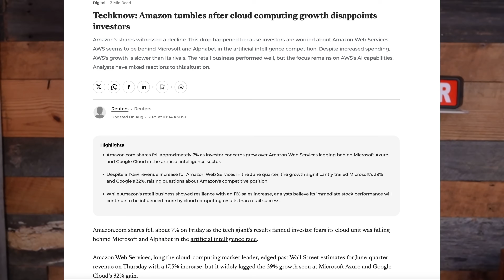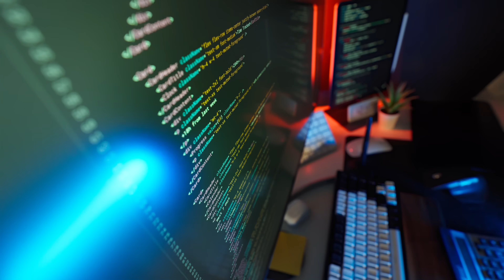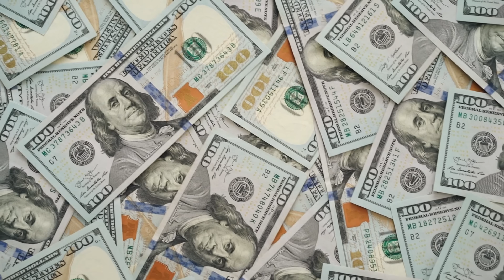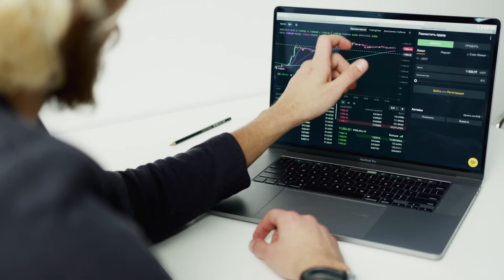The Mighty AWS Falters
Amazon Web Services (AWS) has revealed a 17.5% revenue increase for the June quarter, which, while surpassing Wall Street expectations, is considerably less than the growth rates reported by its competitors, Microsoft Azure at 39% and Google Cloud at 32%. This discrepancy highlights concerns regarding AWS's competitive position, particularly in the burgeoning field of artificial intelligence (AI). Despite AWS's substantial capital expenditures of $31.4 billion in the last quarter, which are more than its rivals, the financial results suggest that these investments may not be yielding the expected growth.
Additionally, AWS's margins contracted to 32.9%, the lowest since late 2023, indicating growing operational pressures. CEO Andy Jassy remained optimistic during the earnings call, asserting it is still "very early days" in the AI race and emphasizing that AWS's larger infrastructure will position the company favorably once capacity constraints ease. However, the market reacted negatively, leading to a 7% drop in Amazon shares that could potentially erase around $170 billion from its market value.

Bio

AI Citations:
• GPT 4.0 and 4.1 are used for research and script development.
• Bonkers Advanced is used for thumbnail development.

Where you can find me:

Become a Cloud Computing Insider channel member, and access my videos weeks ahead of general release